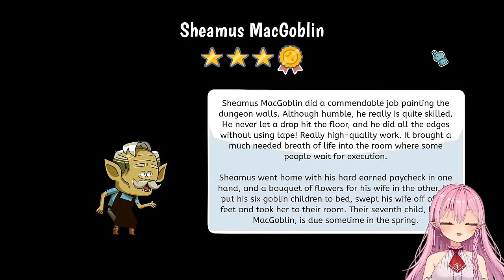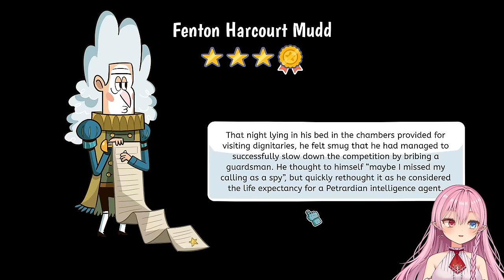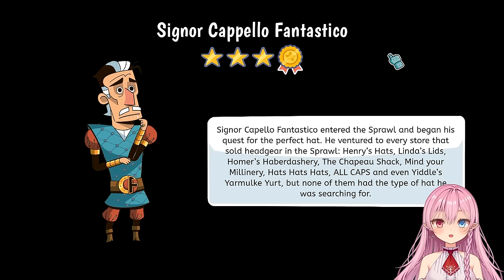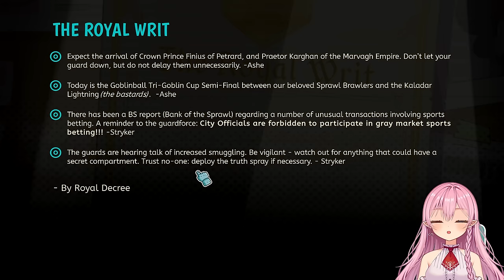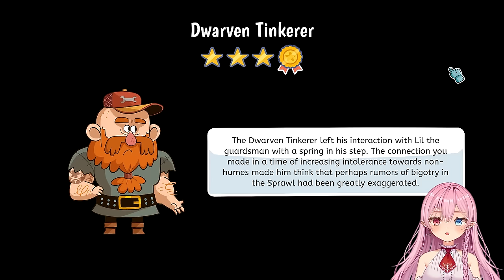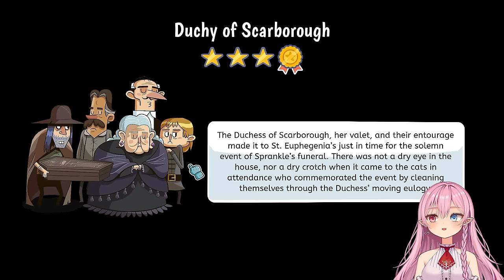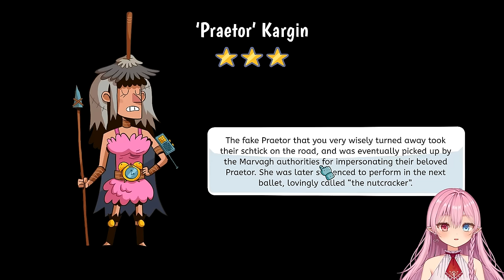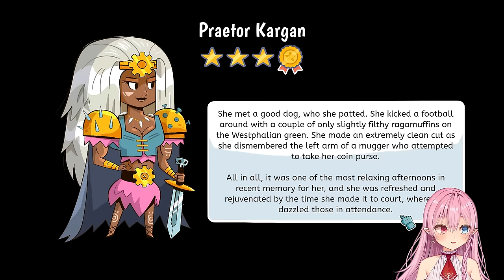I FORGOT That I WASN'T SUPPOSED to Do This 🛡️ (Lil' Guardsman Gameplay)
...I totally forgot

🩷 Special Thanks to:
Hilltop Studios, Versus Evil and tinyBuild for providing me with the opportunity to cover this game!

🎮 About: Lil' Guardsman
Lil' Guardsman is a unique deduction and narrative puzzle game developed by Hilltop Studios and published by Versus Evil and tinyBuild. Step into the shoes of Lil, an unlikely 12-year-old hero tasked with managing the guard shed at the castle gate. Interrogate over 100 fully voiced characters, including humans, elves, goblins, and more, to determine who should be admitted or denied entry based on their responses.

📌 Key Highlights:
✧ Interrogate 100+ fully voiced characters to determine who to admit or deny entry to the castle.
✧ Explore the Sprawl and its fantastical citizens, navigating through royal weddings, sieges, and alliances that shape the kingdom's fate.
✧ Spend your gold wisely to power up your guardsman toolkit and strategically deploy tools to make crucial decisions.
✧ Use the Chronometer3000 to rewind time and achieve a perfect score, but beware of the consequences of tampering with space and time.